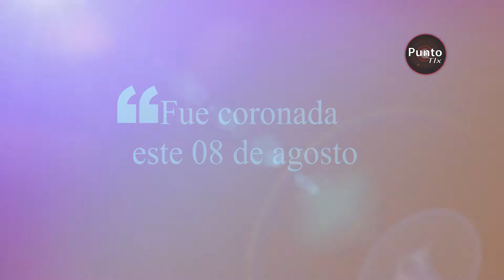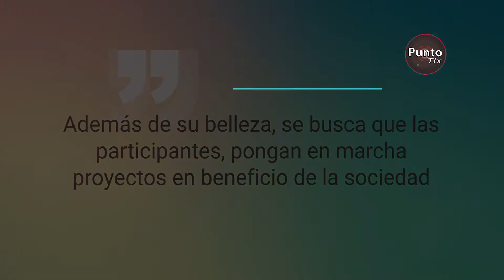Coronan a Alondra Morales como Miss Teen Universe Chiutempan 2020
La mañana de este 08 de agosto fue coronada Alondra Morales como la nueva Miss Teen Universe Chiutempan 2020, y buscará coronarse como Miss Teen Tlaxcala 2020 en el certamen estatal.

Acompañada por sus padres Antonia Morales y Gabriel Flores, fue coronada por la Diputada Local, María Felix Pluma Morales y su padrino el Director de Protección Civil del Municipio Sarapero, Israel Corona, quienes resaltaron que el concurso no sólo se trata de resaltar la belleza de sus atributos físicos sino de llevar a cabo, durante un año, actividades sociales y altruistas en la entidad, por lo que desearon éxito en esta etapa de la competencia.